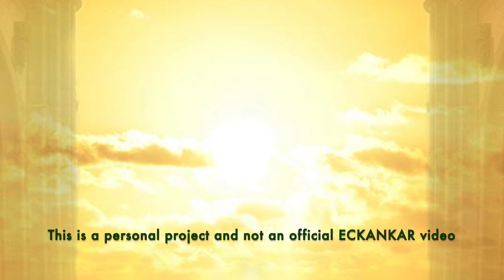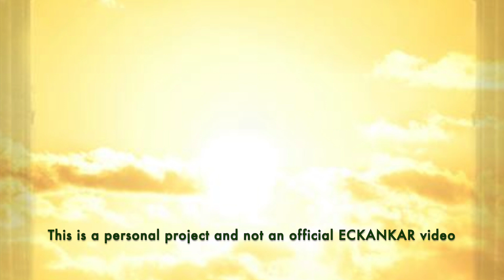The Master's Words October 7, 2024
ECKANKAR.ORG
"The Light and Sound opens the doorway of love. Love is the doorway to spiritual freedom. Before you can realize the gift of spiritual freedom, you must go through that doorway and have the love of God transform your life."
Stories to Help You See God in Your Life, ECK Parables, Book 4 by Sri Harold Klemp